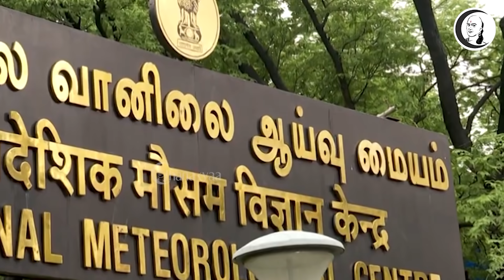குறுஞ்செய்தி | 17/10/2021 | Sunday | Evening News